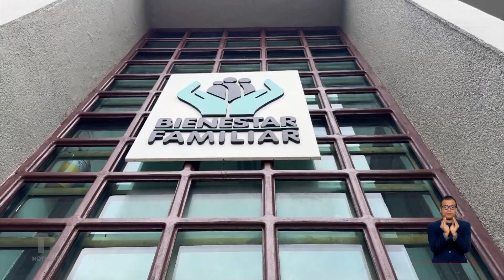La "mochila atrapa sueños" una estrategia para proteger y apoyar el desarrollo de los menores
Cali | El Instituto Colombiano de Bienestar Familiar (ICBF) presentó la "mochila atrapa sueños", una innovadora red de experiencias comunitarias diseñada para proteger integralmente a niñas, niños y adolescentes.

Esta nueva iniciativa busca desarrollar sus intereses, apoyar sus sueños y potenciar sus habilidades, marcando un hito en el bienestar infantil en el país.